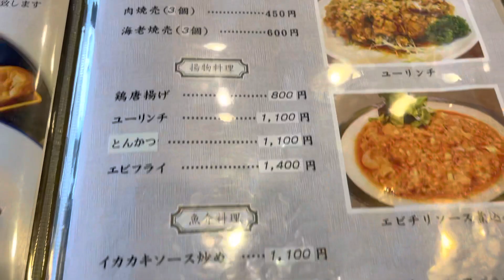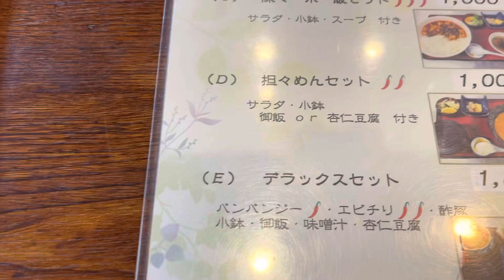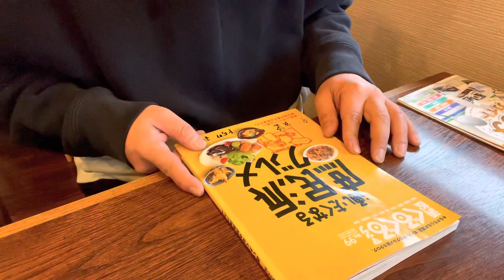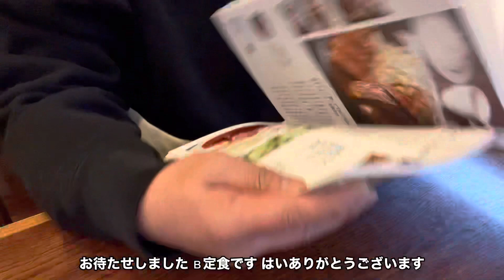【金與食堂】70年続く森町の老舗 町中華